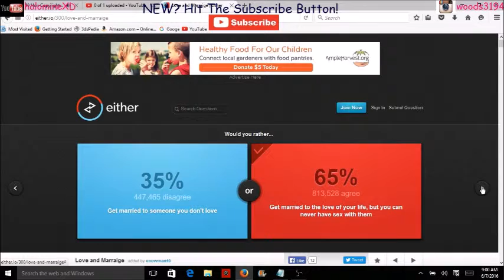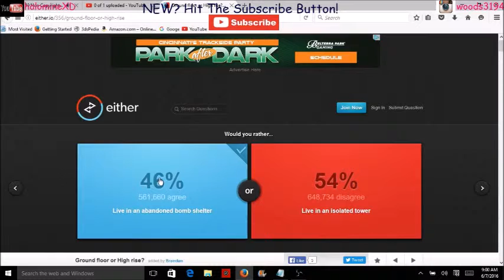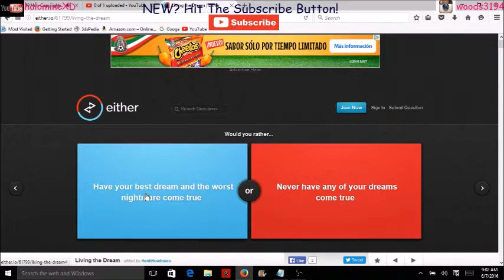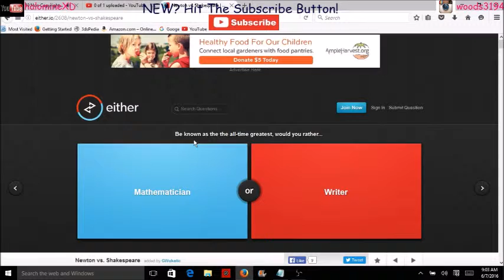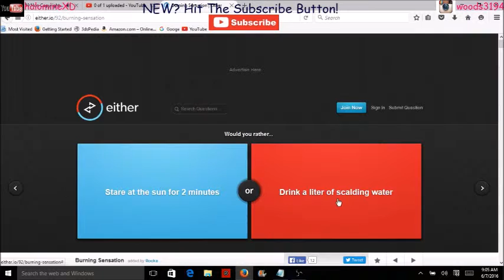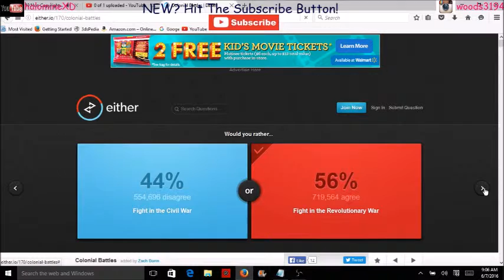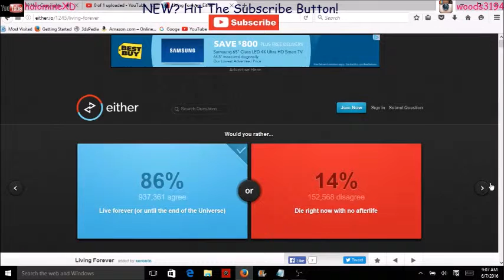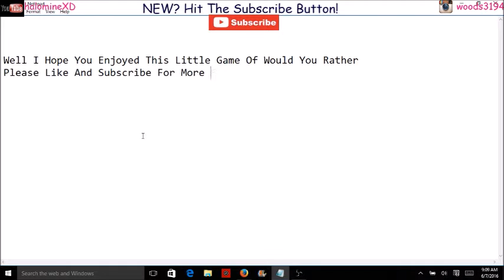Would You Rather #1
Welcome To The First Episode Game Of Would You Rather
BYE!